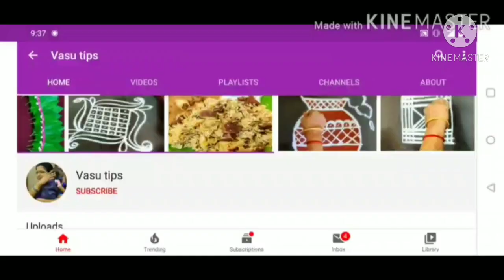Do these things in Diwali for wealth| தீபாவளி அன்று இதைச் செய்யுங்க|கடன் தீர செல்வம் சேர பரிகாரம்